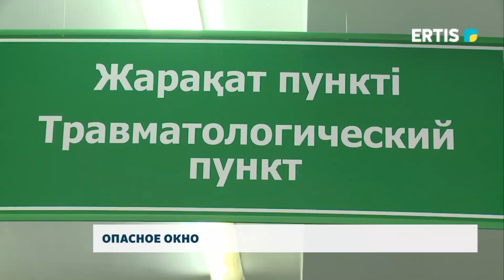Опасное окно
Количество случаев с падением детей из окон, увеличивается несколько лет подряд. В прошлом году в Павлодаре произошел 31 факт, три из них привели к гибели. Врачи очень обеспокоены подобными цифрами и советуют родителям внимательно следить за подоконниками.